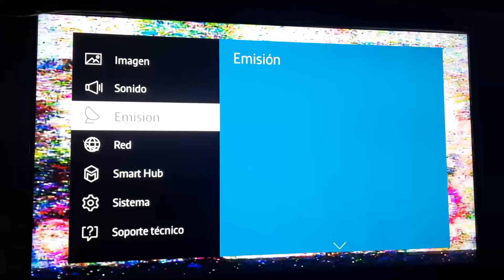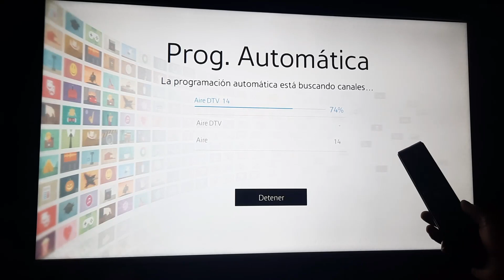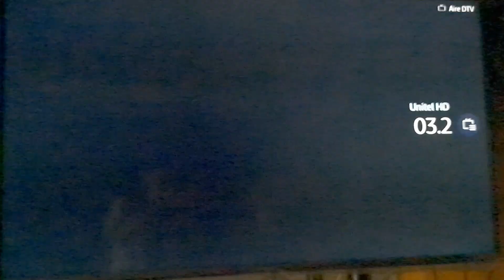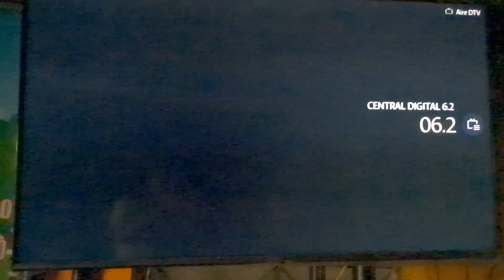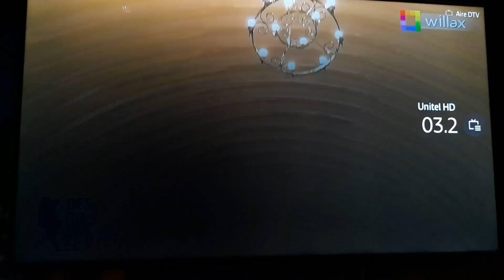ANTENA CASERA HD, HDTV, ISBTV, TDT, HECHO CON TAPA DE OLLA DE LARGO ALCANCE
ANTENA CASERA HD ISTBTV, TDT  DE LARGO ALCANCE HD CANALES PERUANOS